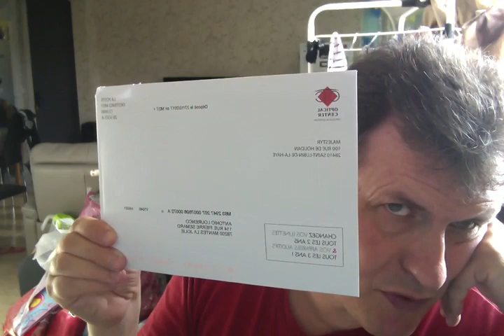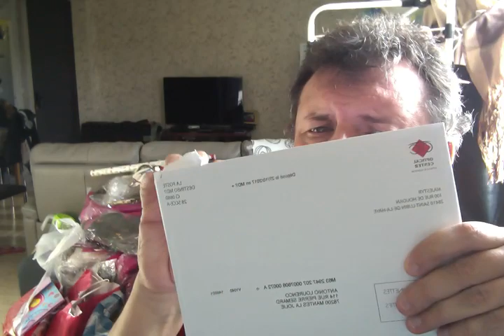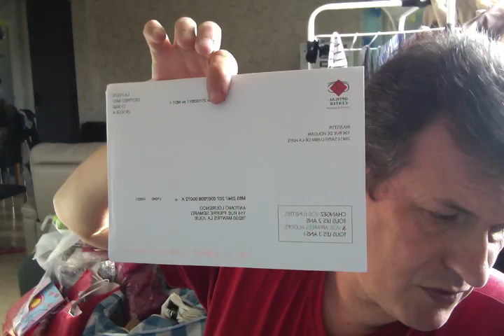OPTIQUE OPTICAL CENTER ABUSER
LES GENT SON TRES GRAVE IL JOUE AVEC UNE ENTREPRISE VISUEL
UNE HONTE A VOUS
MËME LES SMS DE ENTREPRISE  BISAR
MERCI